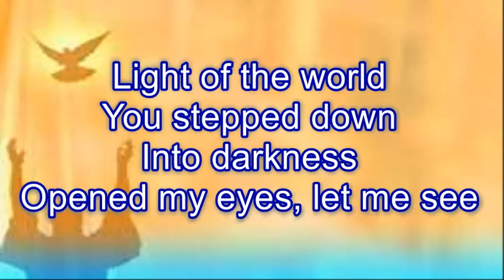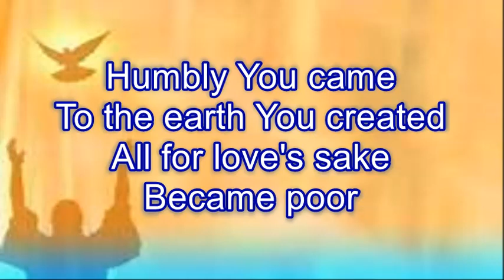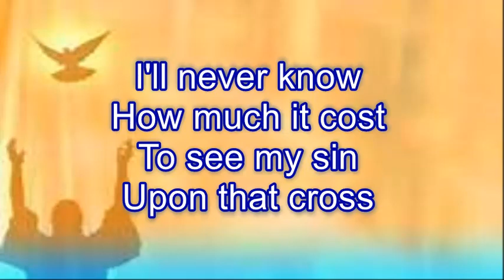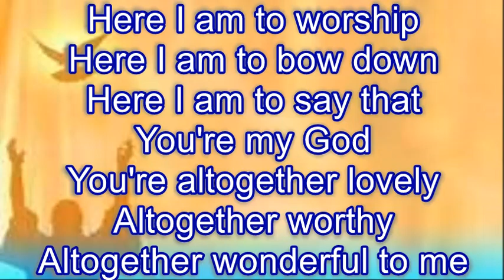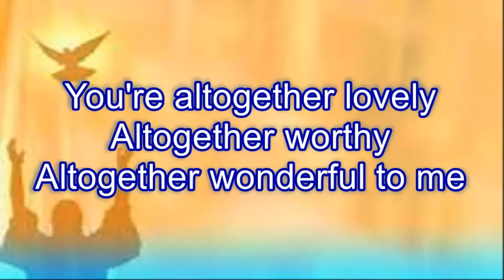Here I am to Worship by Terry MacAlmon